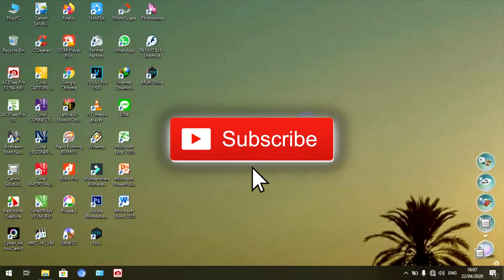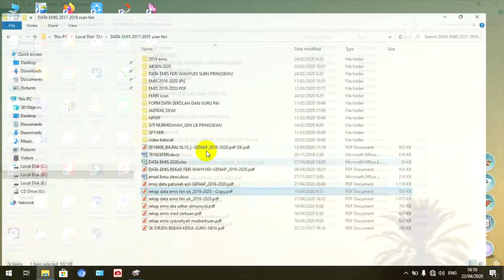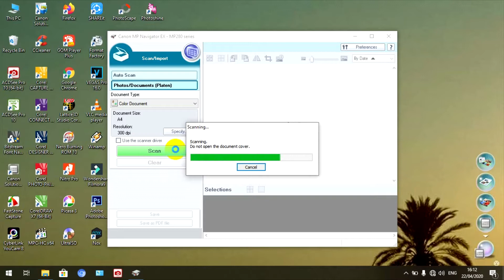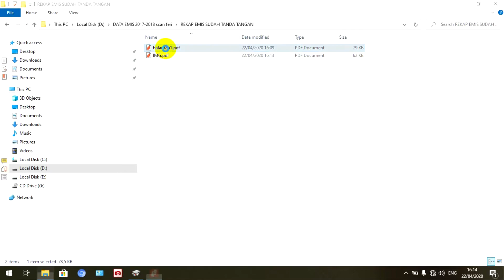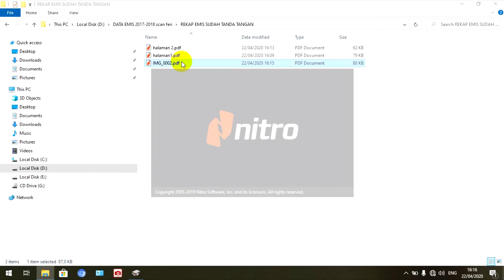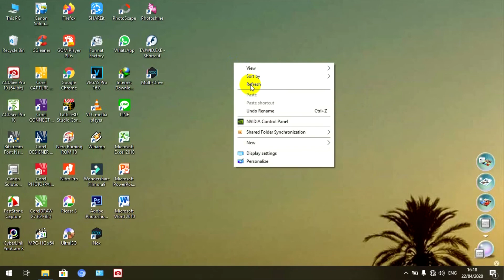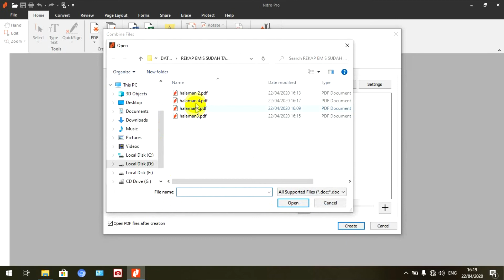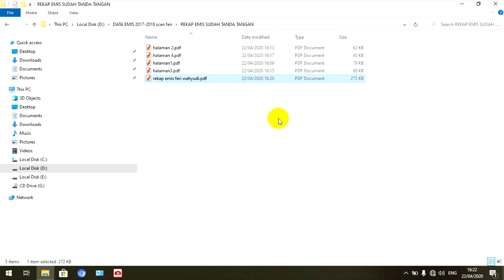tutorial cara menggabungkan file pdf hasil rekap emis pai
menggabungkan file dan menscan untuk hasil yang baik dari rekap emis pai 2020 sebelum di uploud kembali ke emis pai 2020